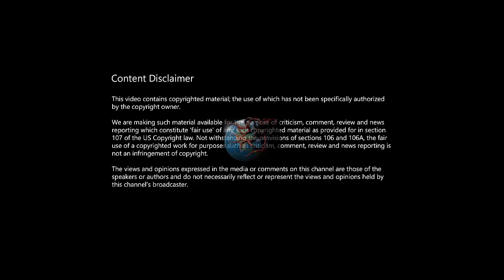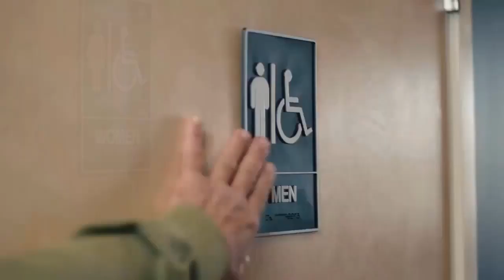Greenshirt Tekken 2 Intro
a low effort piece, hoping to inspire more high effort greenshirt intros like the Greenshirt Bebop.